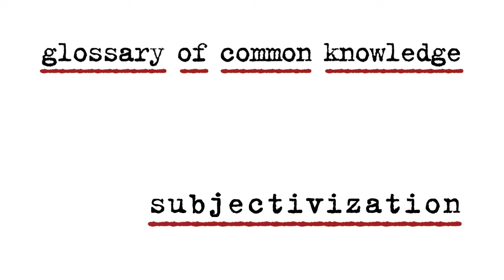Glossary of Common Knowledge - Subjectivization | Discussion #4